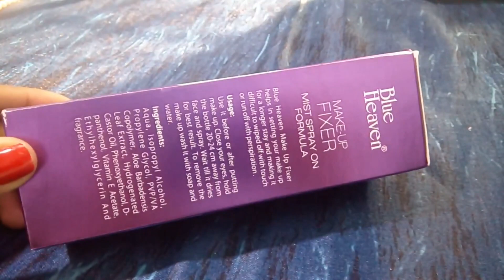Blue Heaven Makeup Fixer || Affordable Makeup Setting Spray || Its makeover tym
Hey
In this video I am sharing review with demo of affordable and best makeup setting spray in India that is Blue Heaven Makeup Fixer. It really works amazingly for all skin types. It is paraben free and suitable for all seasons. I hope you will find the video helpful.